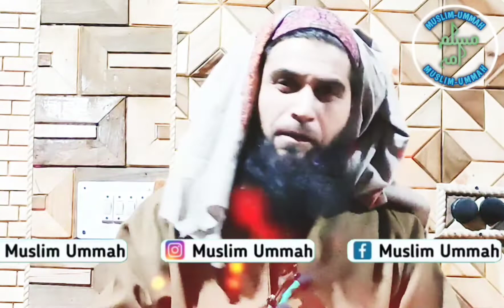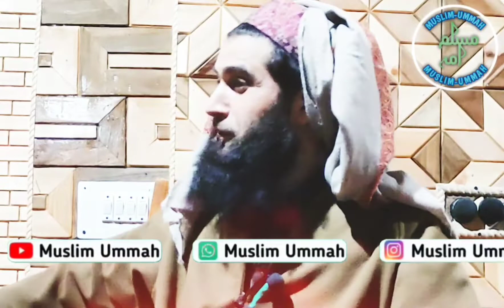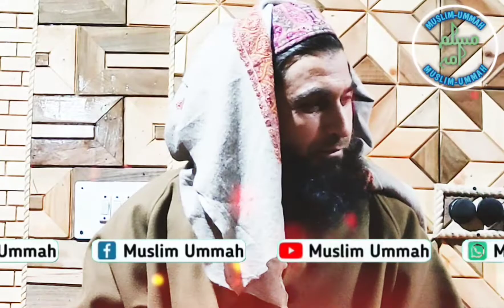nek aurat k saath nikah karne se kya hota hai ? , Hazrat mufti nisar ahmad qasmi sb